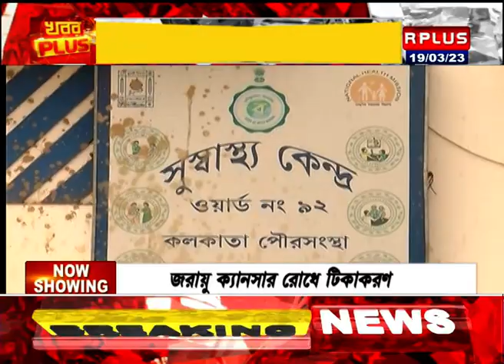জরায়ু ক্যানসার রোধে টিকাকরণ। R Plus News